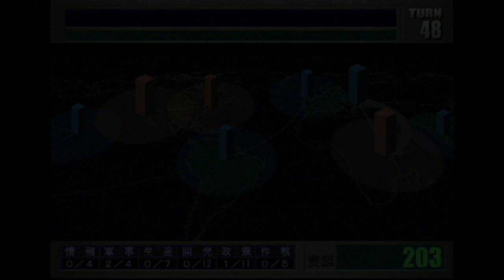ギレンの野望ジオン独立戦争記 連邦軍編26 キリマンジャロ攻防戦1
ギレンの野望　ジオン独立戦争記のプレイ動画です。

連邦軍編、難易度very hardです。
オデッサを制圧しました。未だ敵の地上拠点は残っていますが、
徐々に宇宙適正を持った汎用MSの割合を増やして行きます。

アフリカ大陸の拠点、キリマンジャロを攻略します。